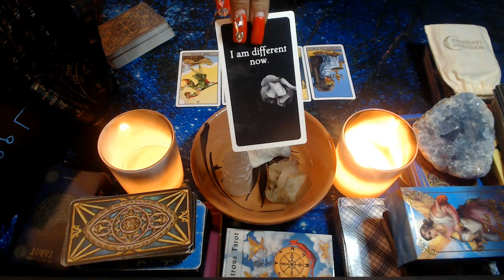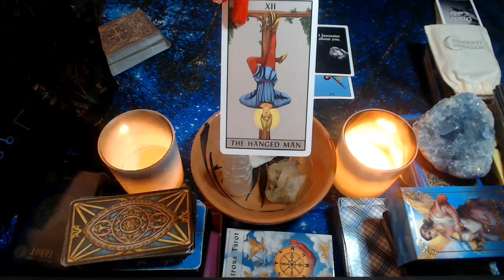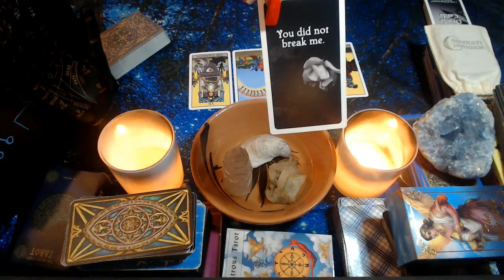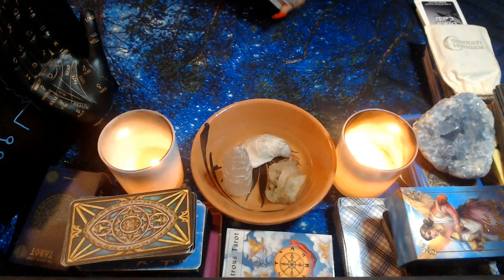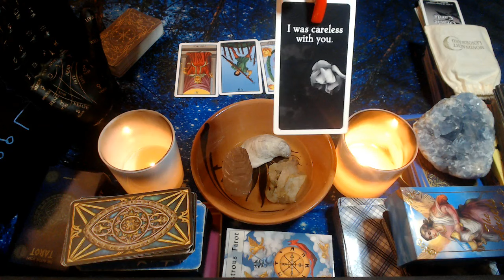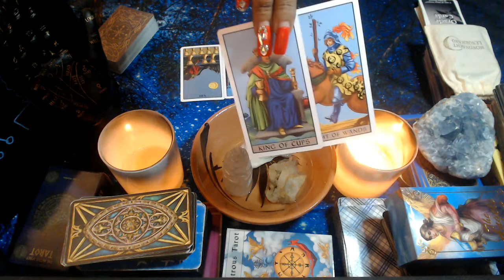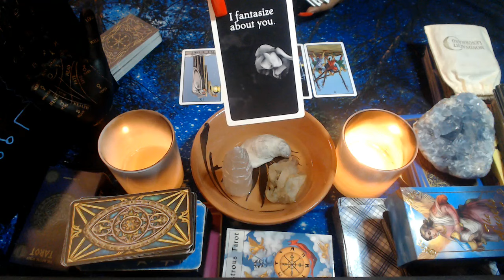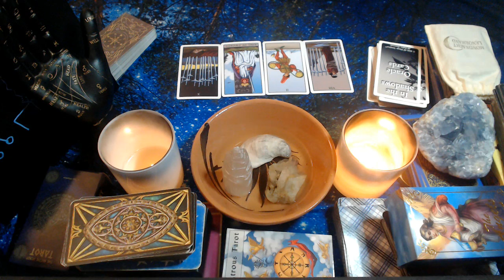LET'S BE NOSEY TOGETHER- HAS YOUR EX MOVED ON "ALL SIGNS"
When doing my normal channeling i picked up on an ex that lead me to think of you guys and perhaps youre curious to see if your ex lover or ex partner has moved on? If so let's be nosey together! Let's look into the tarot to see if they have moved on for all zodiac signs, Let's Go!

3 Card Reading
30 Min Reading
1 Hr Reading